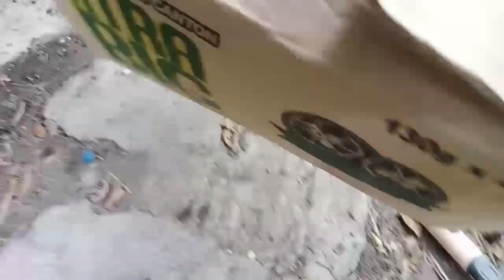Rabbit Manure Plus African Night Crawler (ANC) Equals Vermicomposting, Kamay Kaalaman ng Kolokoy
Vermicomposting ay isa na pwede makatulong sa ating rabbitan.